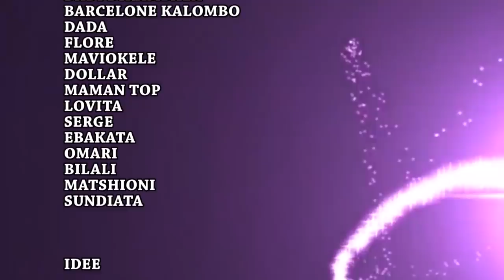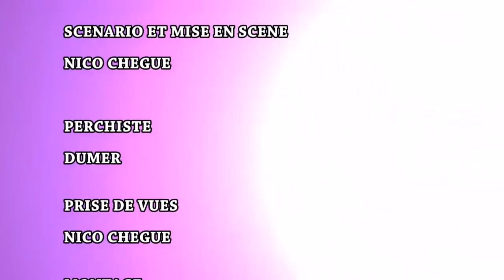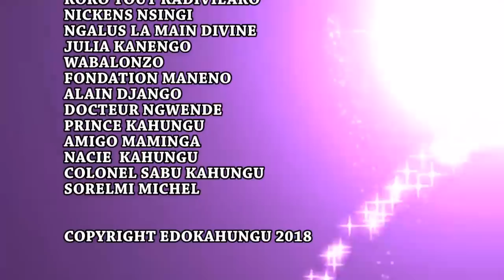MOTO YA MBONGO Ep 6 Theatre Congolais avec Maman Top,Bilali,Makambo,Ebakata, Serge